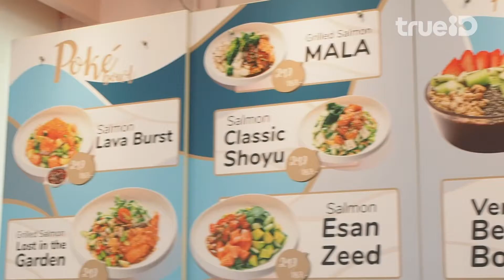BOWLNUS ร้านอาหารสุขภาพ คาเฟ่สีชมพู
เราจะพามาเช็คอินกันที่ BOWLNUS ร้านอาหารสุขภาพ คาเฟ่สีชมพู ทั้งอร่อยด้วย สุขภาพดีอีกด้วย